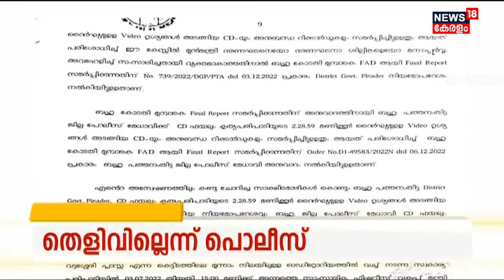Kerala News | ഈ മണിക്കൂറിലെ പ്രധാന തലക്കെട്ടുകൾ | Top Headlines Of The Hour | 14th December 2022